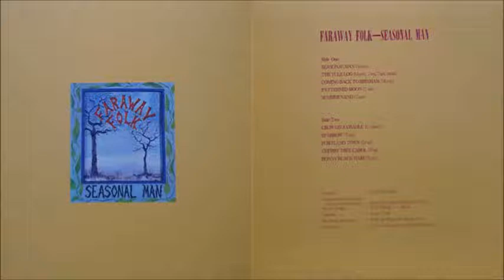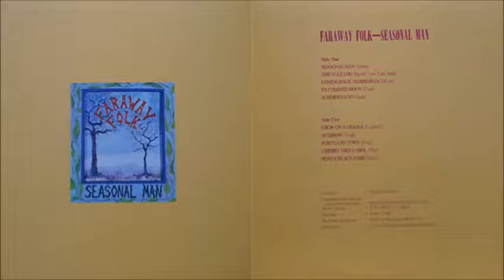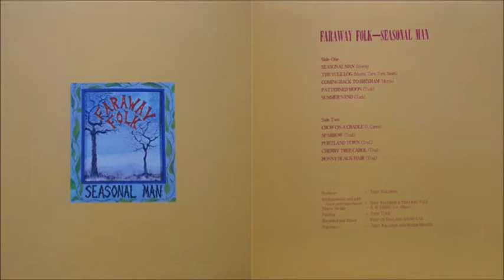Faraway Folk - Patterned Moon (1975)